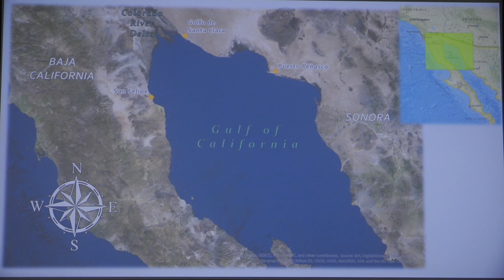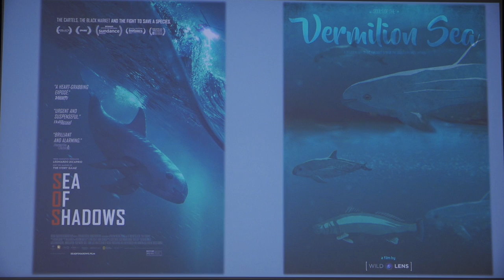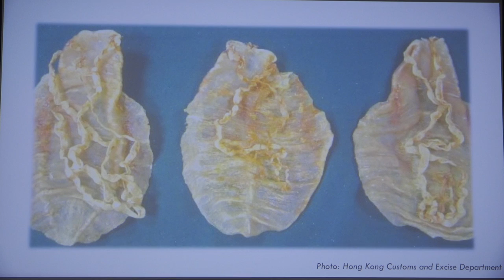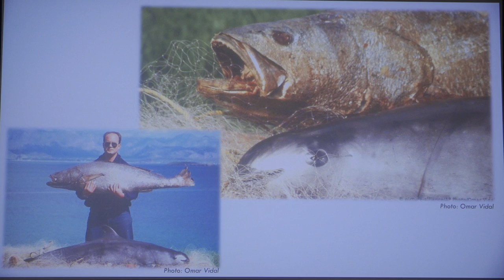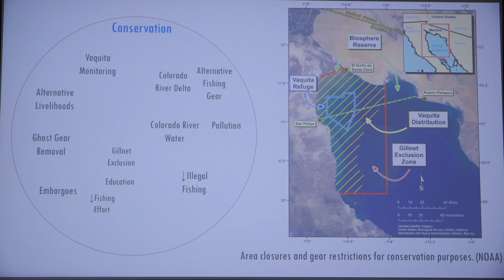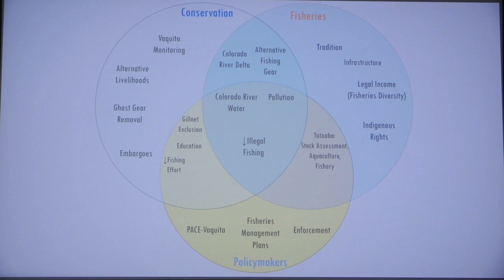Navigating Murky Waters - Jake Stein, Capstone Symposium, '20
Navigating Murky Waters: A Shot at Success for Conservation in the Upper Gulf of California